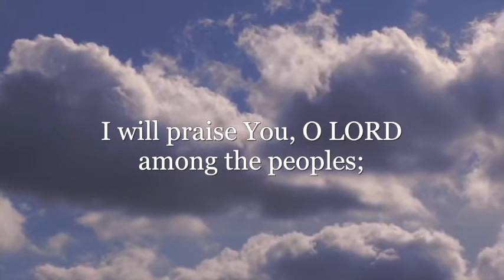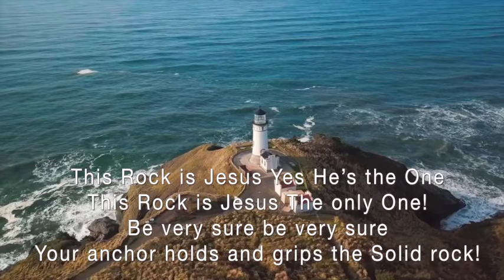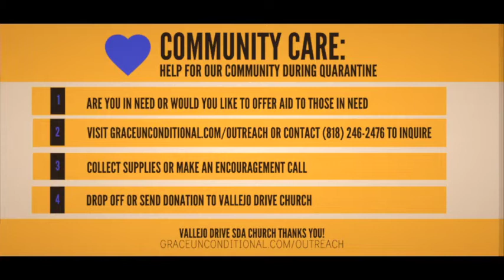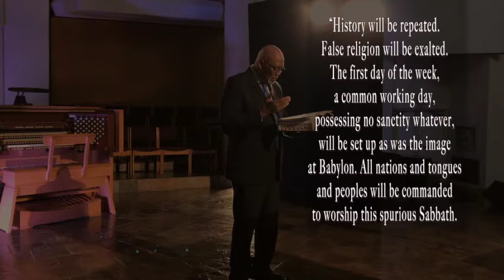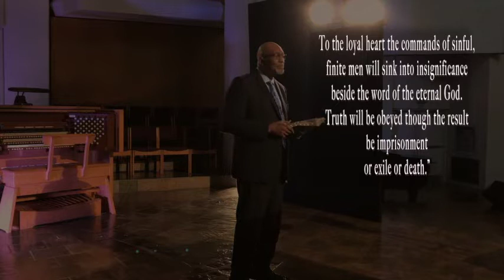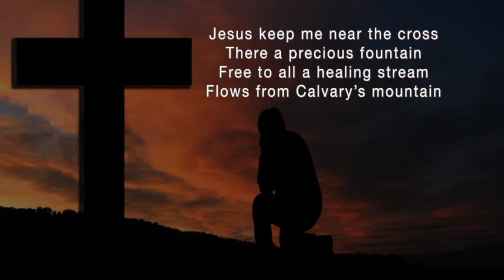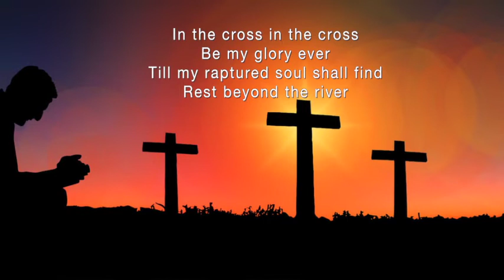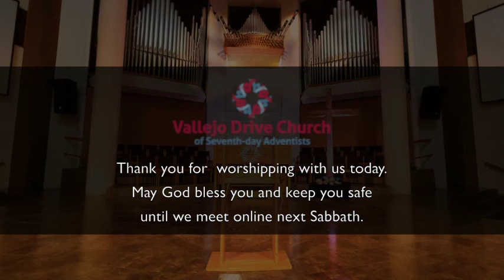Worship Service May 2 2020